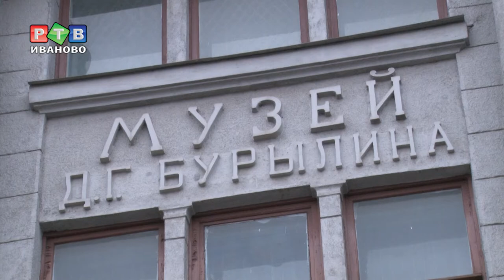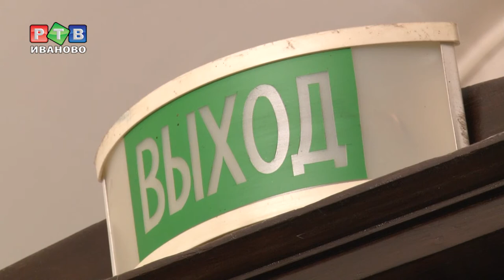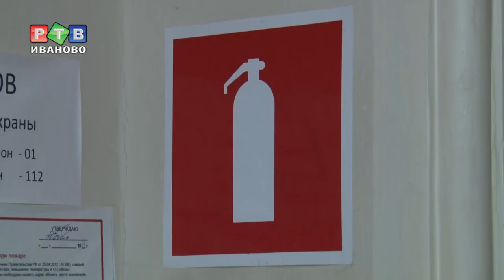Тревога в музее